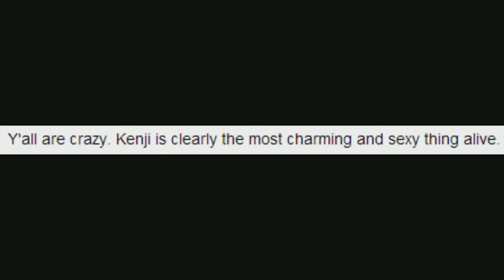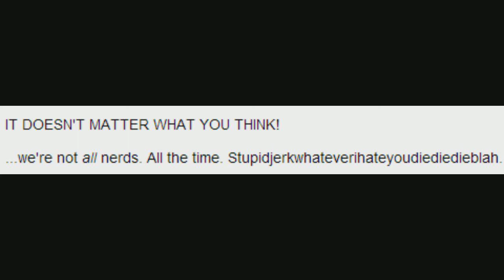personagaf_3.avi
I don't know what song to put, so here you go